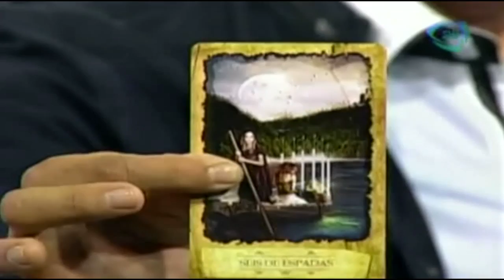Predicciones para Cáncer hoy 27 de febrero 2015 / Horóscopos con Alejandro Sánchez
Hoy 27 de febrero, Alejandro Sánchez te  dirá cuales son  las predicciones para cada unos de los signos.

27 de febrero 2015